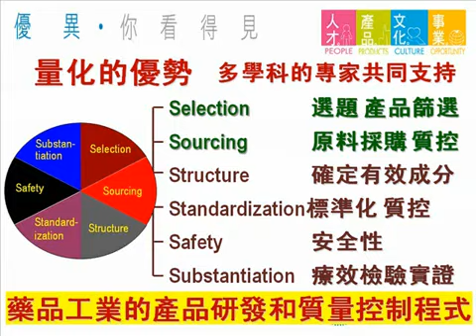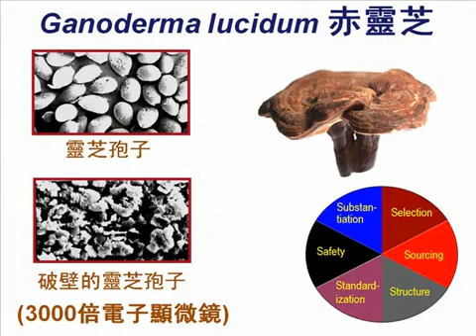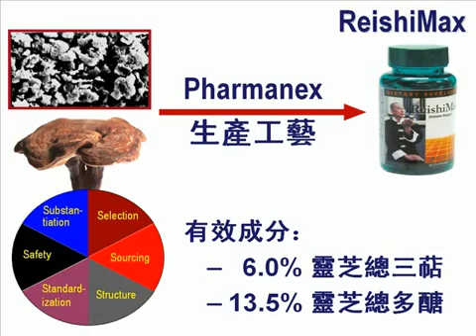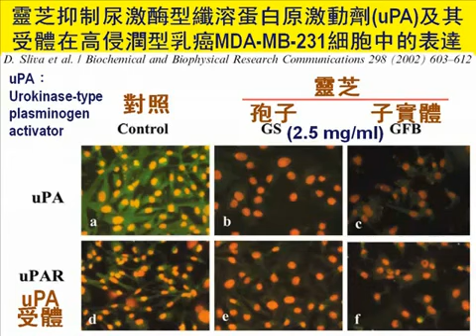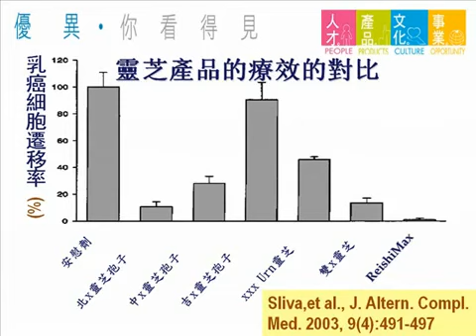合用靈芝與綠茶抗腫瘤的協同增效作用 Part 2